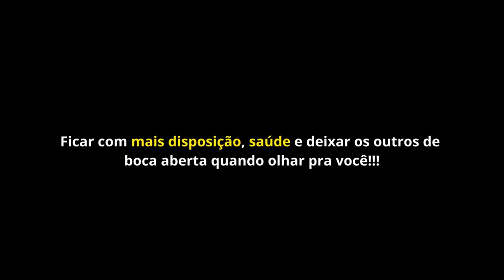PRETA GIL QUER TER FILHOS COM O RODRIGO GODOY? | PodcatsDelas Cortes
PRETA GIL - QUEM PODE, POD #31

ENTREVISTADA E HOSTS DO PODCAST:
PRETA GIL é uma cantora, atriz, apresentadora e empresária brasileira, fundadora e sócia-diretora da Music2Mynd., entrevistada por GIO EWBANK e FE PAES LEME, no QUEM PODE POD